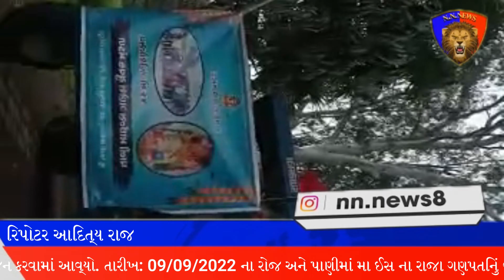છોટાઉદેપુર જિલ્લાના પાવી જેતપુર તાલુકાના કદવાલ ગામે શ્રી ગણપતિ દાદા નું વિસર્જન કરવામાં આવ્યો.